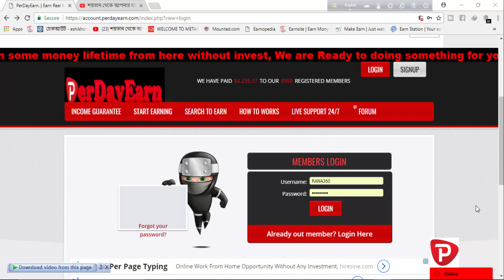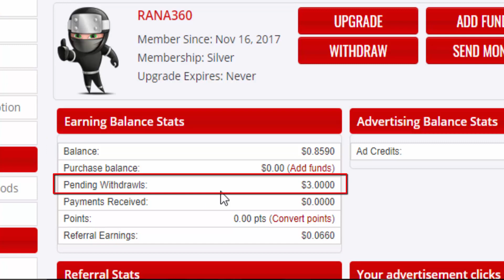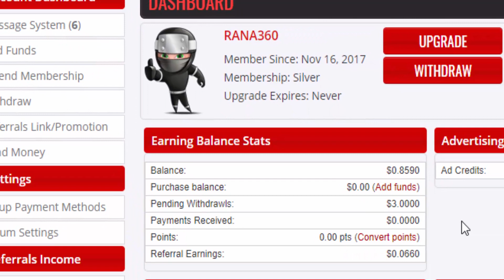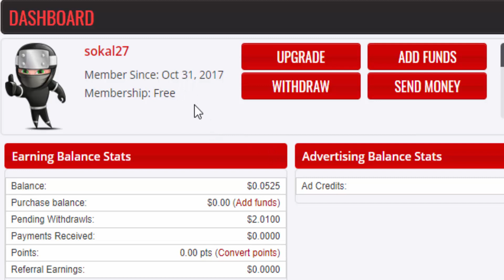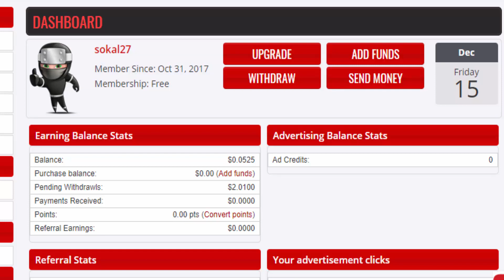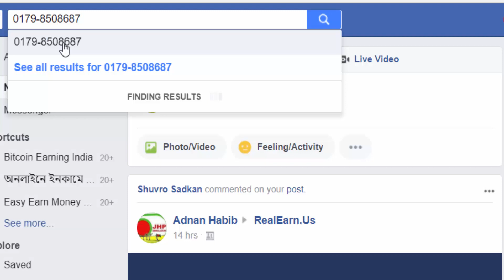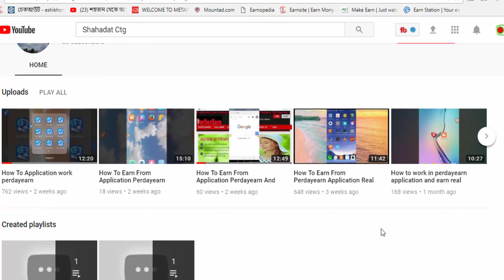PerDayEarn.com Update Information || Fake site!! Do not pay the payment || Perdayearn bangla